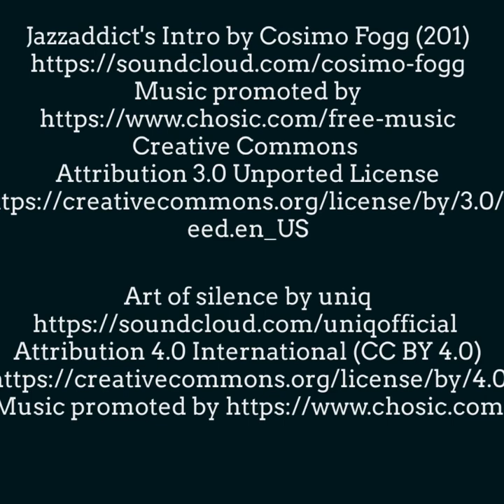Living With a Partner Who Snores- Episode 11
Wednesdays with Darren & Cindy. Special guest Timothy Ward.